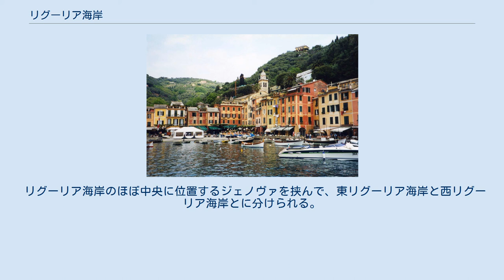リグーリア海岸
リグーリア州 ジェノヴァ近傍のポルトフィーノ リグーリア海岸（伊: Riviera ligure リヴィエラ・リーグレ）は、イタリア北西部の地中海（リグリア海、ジェノヴァ湾）に面する海岸。
国際的に著名なリゾート地である。
南フランスのニースから続く「リヴィエラ」と総称される海岸のうちイタリア側を指し、イタリアン・リヴィエラ（英: Italian Riviera）とも呼ばれる。
 リヴィエラという名称はイタリア語で「海岸」や「湖岸」を意味するrivieraから来ている。
リグーリア海岸のうち、現在のインペリア県のサンレーモ、ボルディゲーラなどが国際的な観光地として開発された時期に、その海岸地域が「リヴィエラ」の名で呼ばれるようになった。
のちにその範囲がフランス側（コート・ダジュール、フレンチ・リヴィエラ）にも拡大されたことで、イタリア側を「イタリアン・リヴィエラ」と呼ぶようになった。
 今日、リグーリア海岸と呼ばれる範囲は東にラ・スペツィア湾東限のカーポ・コルヴォまで拡大されている。
その結果、西はフランス国境から東はトスカーナ州との境界に近いラ・スペツィアまで、リグーリア州の海岸がほぼすべて含まれることとなった。
 リグーリア海岸のほぼ中央に位置するジェノヴァを挟んで、東リグーリア海岸と西リグーリア海岸とに分けられる。
西リグーリア海岸はより白い砂浜が特徴で、東リグーリア海岸は砂と石と海に突き出た岸壁が特徴である。